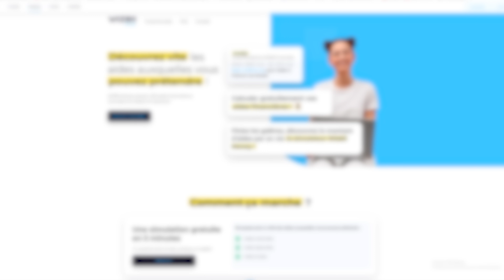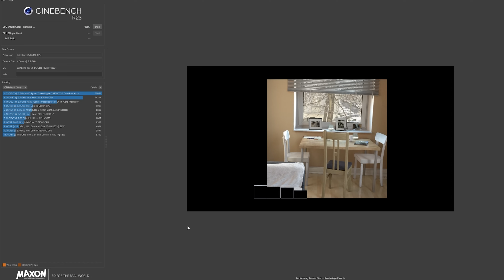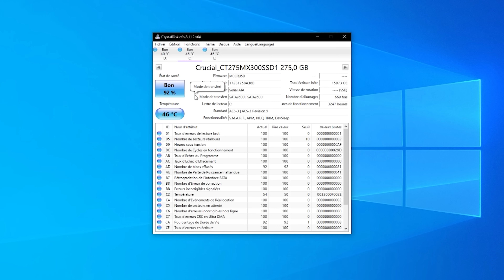J'AI ACHETÉ UN PC GAMER D'OCCASION !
JE TESTE UN SMARTPHONE ASUS ! (Zenfone 8)